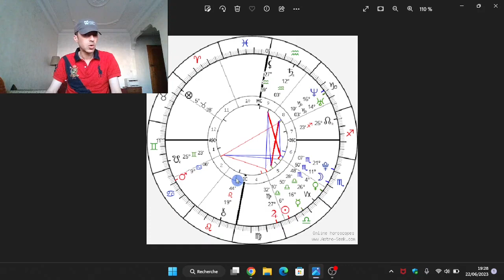Lecture du thème d'une abonnée 9 - Partie 1 ♎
Voici la première partie de la lecture du thème d'une cliente abonnée ♎

Cours d'astrologie accélérés pour savoir lire un thème et faire des prévisions :
45 € par séance d'une heure ou plus
Formation par visioconférence en live(sur Zoom), questions/réponses
Lecture du thème astral approfondie(2 vidéos) à 75 € avec interprétation et explications (Nœuds karmiques et chemin de vie inclus), incluant les aspects ainsi que les positions des planètes dans les signes/maisons et les aspects entre les planètes, et aussi part de fortune/chance/succès et comment l'atteindre, Chiron, les nœuds lunaires et la lune noire Lilith).
Carte des transits et prévisions : 80 €
Synastrie/compatibilité de couple : 85 €